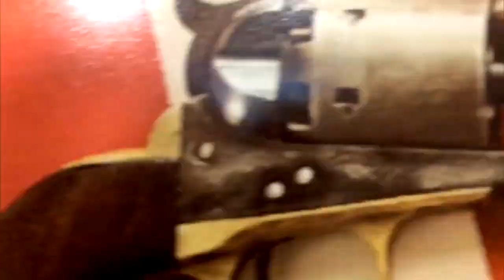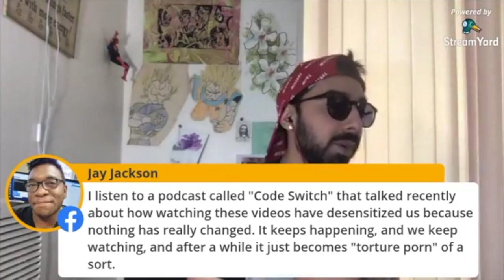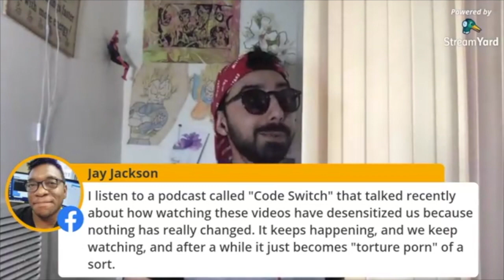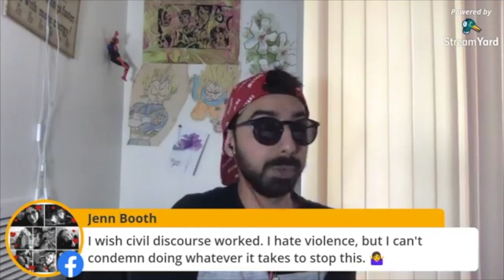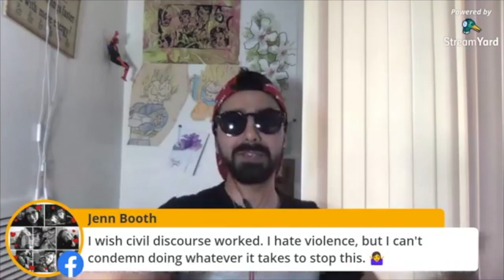Dave Chappelle's Special Was A Warning! [Road Reflections]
Dave Chappelle's new special is a warning to the establishment.

I’m donating 50% of ticket sales to grassroots organizations and venues.
Grab your tickets to all the July & August Citizen Revolution shows